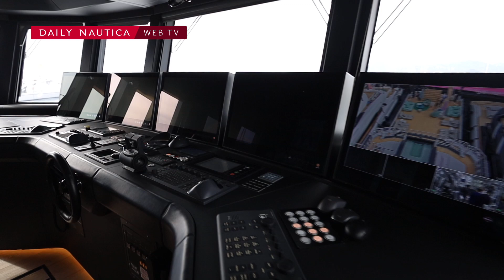A bordo del Flexplorer 146 Maverick: il superyacht che non si pone limiti